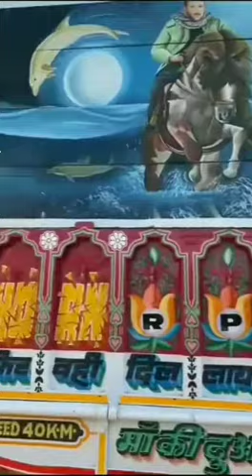Indian truck art(3)